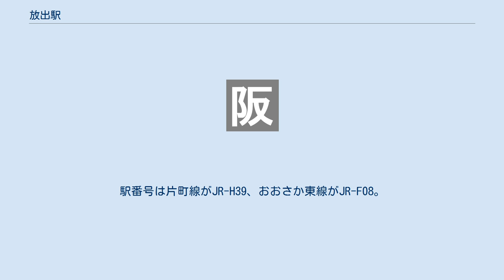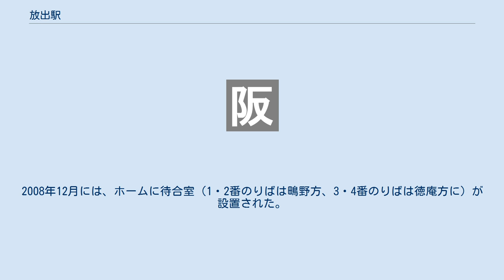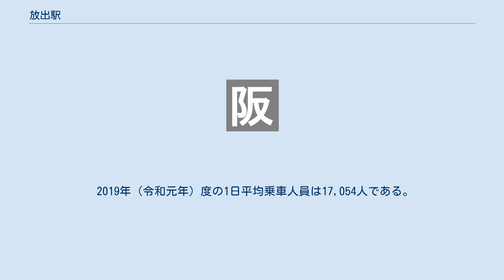放出駅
放出駅（はなてんえき）は、大阪府大阪市鶴見区放出東三丁目にある、西日本旅客鉄道（JR西日本）の駅で、全国難読駅の一つである。
駅番号は片町線がJR-H39、おおさか東線がJR-F08。
 当駅の所属線である片町線（愛称「学研都市線」）に、おおさか東線の2路線が乗り入れ、接続駅となっている。
おおさか東線はかつては貨物列車専用の片町線支線であり、通称「城東貨物線」と呼ばれていた。
 旧駅舎（2002年7月） JR放出駅旧駅舎跡に建設された放出駅前NKビル（2007年5月） 1895年8月22日に、浪速鉄道の駅として開業する。
放出付近での鉄道建設には「ゴヘラの火の粉で藁屋根や農作物が燃える」、「駅ができると若いものが大阪（市街）へ出て遊ぶようになる」等の理由で、用地買収が順調にいかなかったことから、旧大和川の河川敷上に線路を建設し、その中に当駅が設けられた。
 1999年頃から旧駅舎の老朽化と放出駅周辺の再開発計画に伴い、駅舎のリニューアル工事を実施し、2002年に橋上駅舎として新装オープンした。
これに併せて南北自由通路が設けられ、それまでほとんど更地であった駅南側は整備・開発され、現在は分譲マンションが建ち並ぶようになった。
また、旧駅舎は取り壊され、その跡地には2004年5月にテナントビルをオープンさせている。
2008年12月には、ホームに待合室（1・2番のりばは鴫野方、3・4番のりばは徳庵方に）が設置された。
 ホーム 徳庵・高井田中央方を望む 旧地上駅舎時代 1987年8月 島式ホーム2面4線（西行き、東行き各2線ずつ。学研都市線とおおさか東線で方向別共有）の地上駅で、橋上駅舎を持つ。
8両編成の列車に対応している。
 ICOCA利用エリア、および特定都区市内制度における「大阪市内」に属する駅である。
また、当駅は駅長が配置された直営駅であり、管理駅として片町線の徳庵駅と鴫野駅、おおさか東線の城北公園通駅、JR野江駅、高井田中央駅・JR河内永和駅・JR俊徳道駅・JR長瀬駅・衣摺加美北駅を管轄している。
 2002年春までの旧地上駅舎時代は駅北側にのみ改札口があり、旅客線2面3線とその南側に貨物線が数本あった。
1番のりばが単式ホーム（改札口に直結）、2・3番のりばは島式ホームであり、3番のりばは主に当駅発着の列車と貨物列車が使用していた。
 2002年夏に南北自由通路を兼ねた橋上駅舎が完成してからは南側にも出口が設けられ、貨物線が廃止された上で旅客線の線路が4本に増やされ現在の2面4線となり、1番のりばを上り本線、2番のりばを上り副本線、3番のりばを下り本線、4番のりばを下り副本線とした駅となり、一部時間帯に快速列車と普通電車との緩急接続が行われていたが、2006年3月18日のダイヤ改正を機に緩急接続がなくなり、住道駅で行うように変更された。
また、おおさか東線の開業を控えて分岐器の交換が行われ、2007年4月23日から4番のりばが下り本線、3番のりばが下り副本線に入れ替えられた。
これに伴い、徳庵駅から当駅へ向かう京橋方面行きの一部区間（網干総合車両所明石支所放出派出所付近）が高架線となった（なおこの間、2・3番のりばの列車は早朝の一部のみが停車していた）。
 2008年3月15日におおさか東線の当駅 - 久宝寺駅が部分開業してからは、外側2線（1, 4番のりば）を学研都市線の列車が、内側2線（2, 3番のりば）をおおさか東線の列車が使用する形になっている。
2019年3月の全線開通以降は当駅ー鴫野駅間は学研都市線とおおさか東線の重複区間となり、当駅では学研都市線木津方面行きとおおさか東線久宝寺方面行き、学研都市線京橋方面行きとおおさか東線新大阪方面行きが対面乗り換えが可能となっている。
 日中時間帯は学研都市線が1時間に8本（区間快速・普通電車がそれぞれ4本）、おおさか東線が4本（全て普通）発着する。
同時間帯は上下とも学研都市線の区間快速とおおさか東線の普通が対面接続するダイヤが組まれている。
 おおさか東線の一部列車は当駅で時間調整のため数分停車する。
 当駅の南東に網干総合車両所明石支所放出派出所があり、入出庫のため学研都市線、おおさか東線共に朝と深夜に当駅発着の列車が設定されている。
 2019年（令和元年）度の1日平均乗車人員は17,054人である。
 近年の1日平均乗車人員は以...